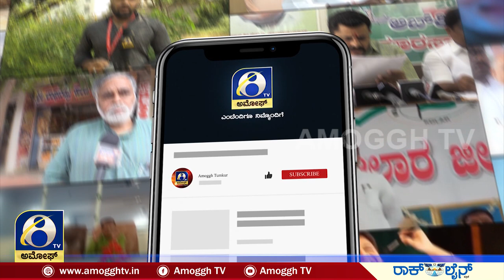ಉಕ್ರೇನ್ ಮೇಲೆ ರಷ್ಯಾ ದಾಳಿಯ ಭೀಕರತೆಗೆ ಲೈವ್ ಸಾಕ್ಷಿ | AMOGGH TV